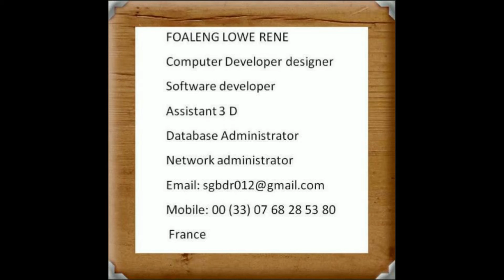Joséphine Baker "J'ai deux amours"